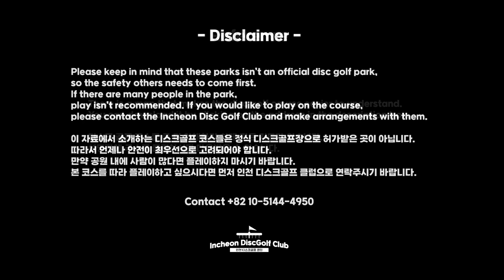디스크골프｜인천 디스크골프 ND 코스 소개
대한민국 인천 디스크골프 ND 코스 소개
Introduction of Incheon Disc Golf ND Course, South Korea.
홀 수 : 23개 / 총 파 : 73 P
Total number of holes : 23 H / Total number of pars : 73 P
인천 디스크골프 클럽 ( Incheon DiscGolf Club )
함께 하길 원한다면 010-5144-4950 으로 연락 바랍니다 !
00:00 인천 디스크골프 클럽
00:21 Hole 1
00:45 Hole 2
01:08 Hole 3
01:36 Hole 4
02:08 Hole 5
02:27 Hole 6
02:49 Hole 7
03:11 Hole 8
03:32 Hole 9
03:52 Hole 10
04:14 Hole 11
04:34 Hole 12
04:57 Hole 13
05:19 Hole 14
05:42 Hole 15
06:08 Hole 16
06:30 Hole 17
06:58 Hole 18
07:20 Hole 19
07:39 Hole 20
08:00 Hole 21
08:26 Hole 22
08:51 Hole 23